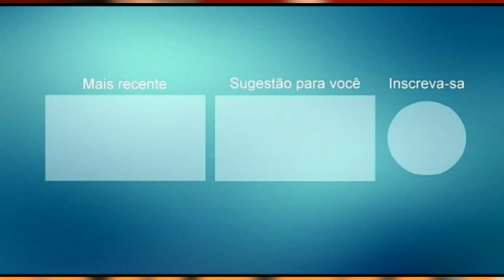Samir dos teclados ao vivo MUSICA ritmo da chuva